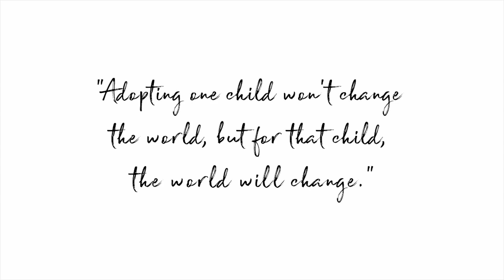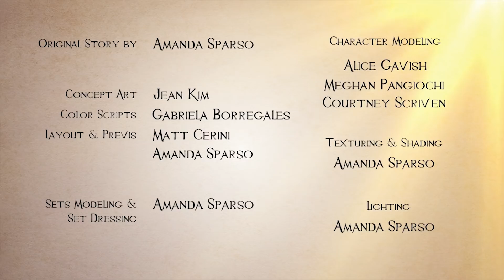CGI 3D Animated Short: "Yuanfen" - by Amanda Sparso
TheCGBros Presents "Yuanfen" - A heartwarming story of a young orphan who is guided on a journey through China to be united with her parents to be. Directed by Amanda Sparso and produced at the School of Visual Arts.